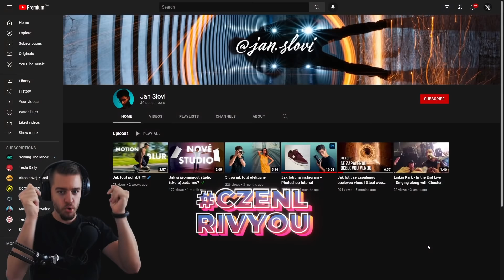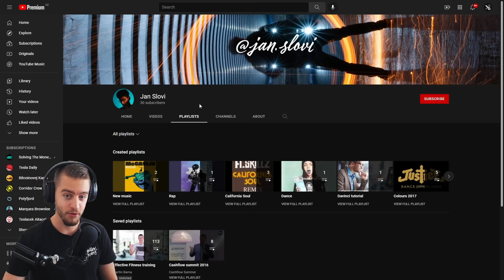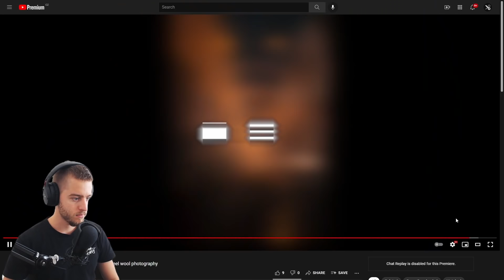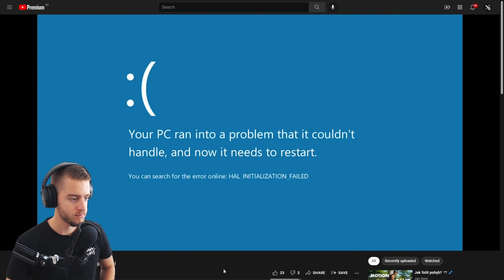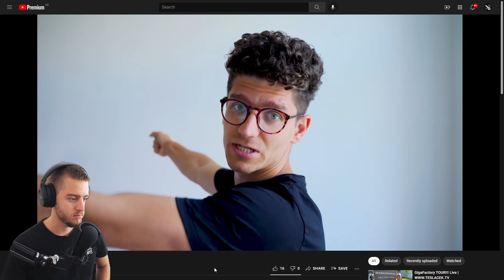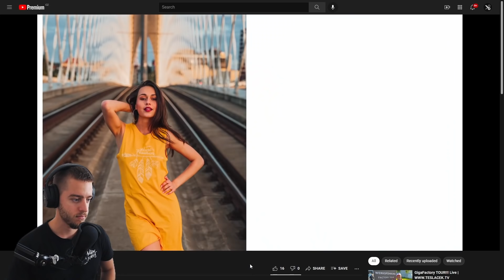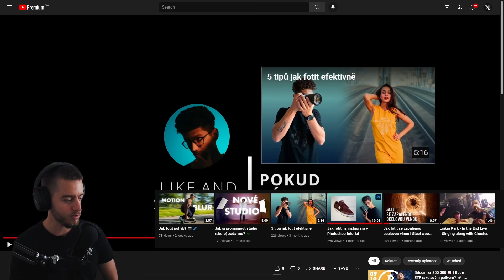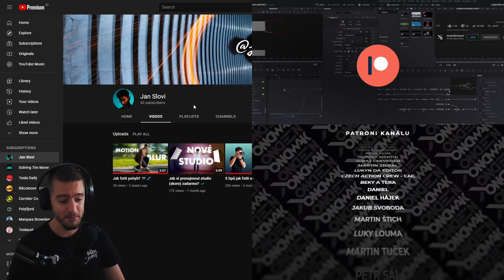Vylepši svá videa o 300% za 30 minut ⌚ Kritika Kanálu E01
🪙▶ Podpora mojí tvorby pomocí kryptoměn? Easy!
✔️BTC: bc1qxf442cfcnqwcaszzz8gwhefutf9qzf6a4vn7h9
✔️ETH: 0xab0E7c3548ada86b7de21666bb6cC8438c9c91BF
✔️LTC: ltc1q9nlar5s3xu0hwhd4kkgr0m8uydxqhjfa68dr3x

💻▶ Můj PC & Výbavu si můžeš prohlédnout a koupit na

🔍▶ Navigace Videem (By Rolník Rozárka❤️)

0:00 Pozdrav/Úvod
2:32 první pohled + pravidelnost
3:34 banner + profilovka
4:46 about
5:08 playlists

6:14 Video 1
6:47 klíčové vteřiny začátku
7:03 nasvícení
7:14 zvuk v místnosti
8:22 zvuk střih + kvalita
8:59 příprava
9:27 hudba v pozadí
10:04 struktura videa + jeho závěr

11:19 Video 2
11:57 zase zvuk (klopák) + struktura
13:32 zavěšení produktů
14:04 název videa vs clickbait

15:38 Video 3
15:55 kvalita videa, vizuál vs zvuk
17:05 "Eeeee..." střih zvuku
18:49 poslouchejte zrychleně
19:54 praktické příklady v tutoriálu
20:49 závěr videa, animace, odkazy
22:30 shrnutí videa 3

23:16 Video 4
23:50 hlasitost
24:24 focus timelapse scény
25:20 shrnutí videa 4
25:43 náhledovka

26:06 Závěrečné hodnocení a rady
28:40 Rozloučení